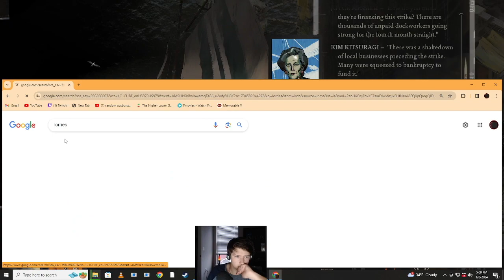I'm playing as a LUNATIC! (Disco Elysium)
The adventure to Elysium continues... Sorry for the quiet mic volume... All should be fixed in the next episode!